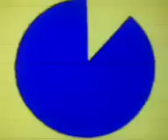LPS:Przynieś mi coś do jedzenia z mc petshop!!!!!!!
przygoda haskiego pedra.teraz ma nowe wyzwanie.